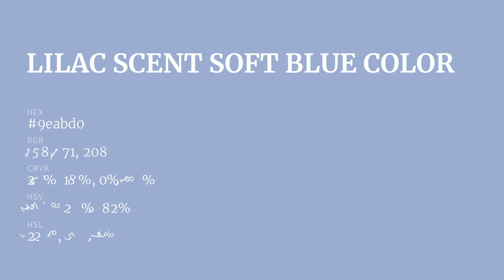Lilac Scent Soft Blue color 9eabd0 hex color - Blue color - Warm color 9eabd0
What color is Lilac Scent Soft Blue ? 9eabd0 hex color - Blue color - Warm color 9eabd0

Hex 9eabd0 Color Code is also known as Lilac Scent Soft Blue color.

Hex 9eabd0 Color code in RGB color code model is created after adding 61.96% red color, 67.06% green color and 81.57% blue color.
Hex 9eabd0 Color code in CMYK color (process color) code model is generated after subtraction of 24% cyan, 17% magenta, 0% yellow and 18% black.